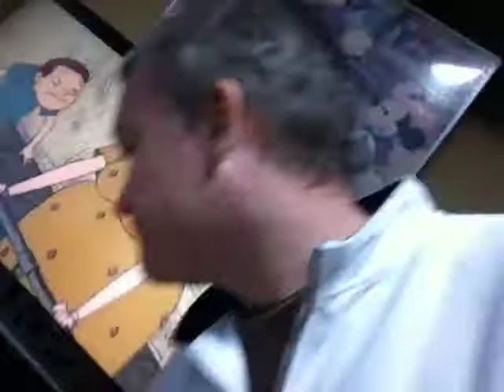Tommy&Mikey: Party breakfast in our room! We are naughty boys!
Tommy&Mikey having an adventure party breakfast in our room.